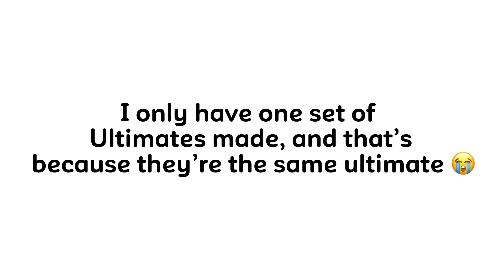Get ready for Danganronpa: Crazed Out Crossover! (Read description for title credits)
My friend @UnitedStatesofAutism came up with the title!